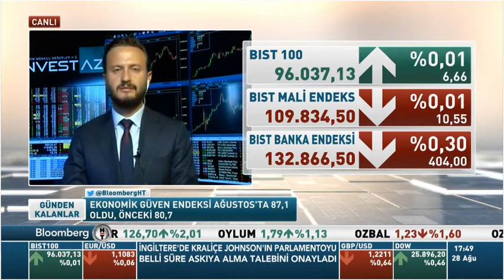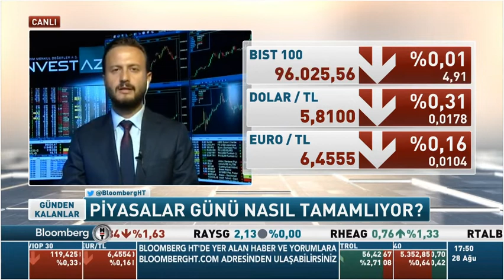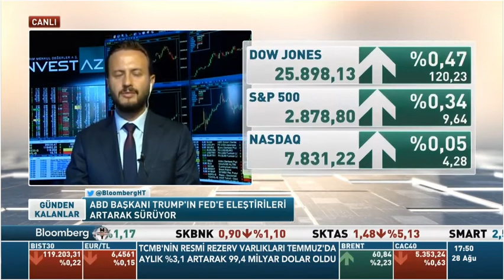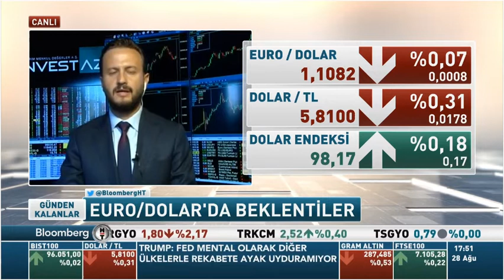InvestAZ Mehmet Arın, BloombergHT Günden Kalanlar Yayını - Borsa ve Dolar Yorumları 28.08.2019